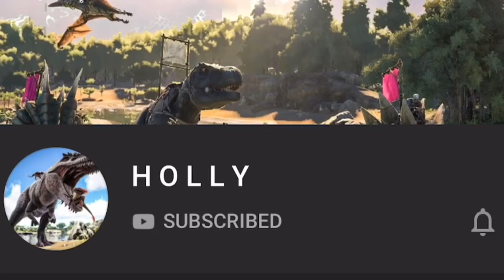[Mon Ster] || (Ark mobile) Help tribe attack alpha on server Leech.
- My discord: Holly! # 7537